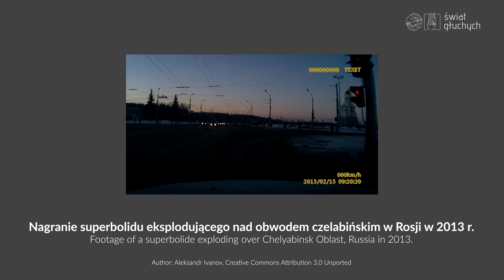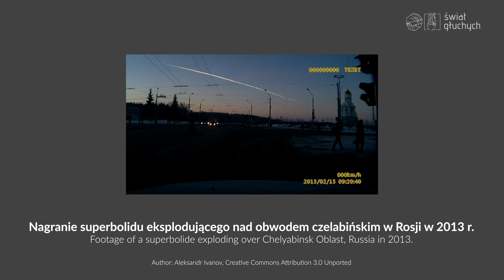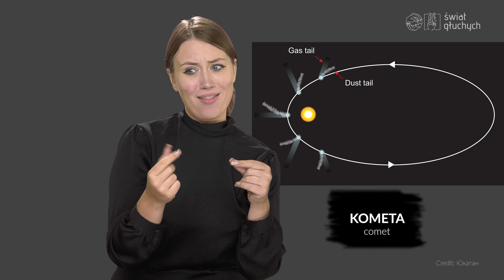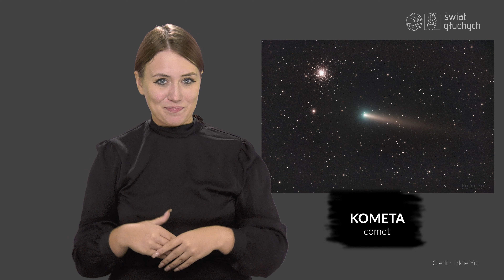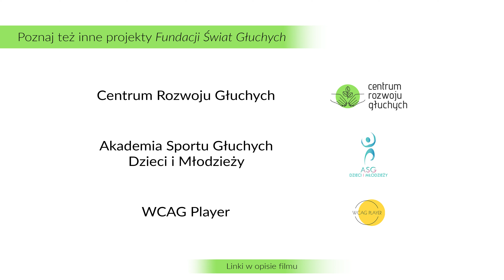Nazewnictwo kosmicznego gruzu. Astronomia ze Światem Głuchych #15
Meteor czy meteoroid? Planetoida czy asteroida? A może kometa? Planeta czy planeta karłowata? Można się w tym pogubić, prawda? Wszystkie te nazwy są do siebie podobne, ale jednak oznaczają coś innego. A co dokładnie? W polskim języku migowym (PJM) wyjaśnia Nikola Śliwa.
00:00 Wstęp
00:29 Meteoroid.
00:57 Meteor.
01:49 Bolid.
03:18 Meteoryt.
04:13 Pył kosmiczny.
04:37 Planetoida lub asteroidy.
05:32 Kometa.
07:05 Planeta.
08:18 Planeta karłowata.
09:44 Zakończenie.
Źródła:
● National Geographic | Za małe by być planetą, wystarczające by ją zniszczyć.
● National Geographic | Meteory, meteoryty i meteoroidy. Czym są, skąd pochodzą i jak je rozpoznać?
Zdjęcia:
● Meteor.  Autor Jacek Halicki – na licencji Creative Commons Uznanie autorstwa.
● Bolid. Autor Siarakduz – na licencji Creative Commons Uznanie autorstwa.
● Meteoryt. Domena publiczna. NASA. Autor: H. Raab (User:Vesta), default MagentaGreen.
● Pył kosmiczny. Autor Amara – na licencji Creative Commons Uznanie autorstwa.
● Kometa. Autor Юкатан – na licencji Creative Commons Uznanie autorstwa.
● Kometa. Autor Eddie Yip – na licencji Creative Commons Uznanie autorstwa.
● Planety. CactiStaccingCrane – na licencji Creative Commons Uznanie autorstwa.
● Pluton. Autor: NASA / Johns Hopkins University Applied Physics Laboratory / Southwest Research Institute.